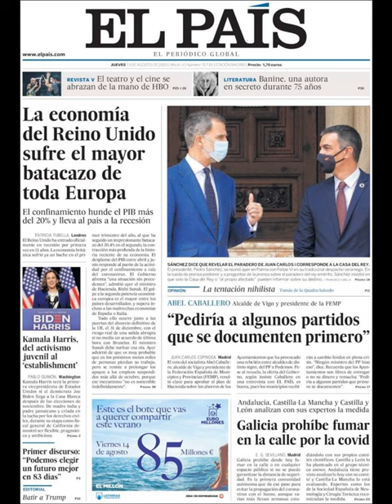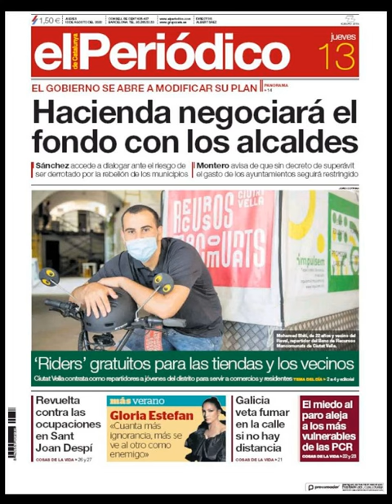Noticias Jueves 13 Agosto 2020 Principales Titulares Portadas Diarios Periódicos España Spain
Principales Titulares de Noticias en Portadas Diarios Periódicos Españoles del Jueves 13 de Agosto de 2020 ¿Que le Parecio este día?